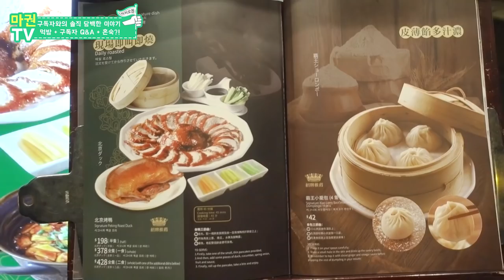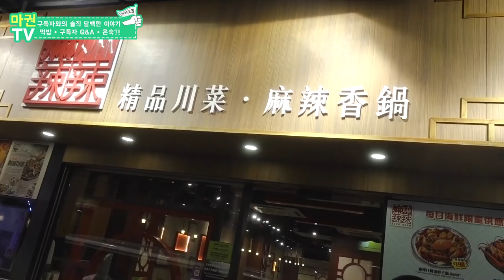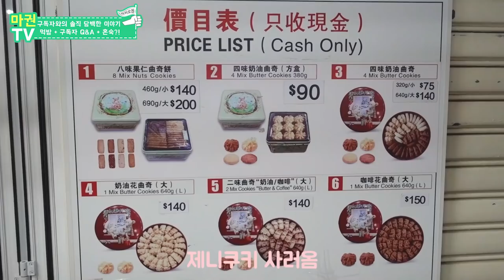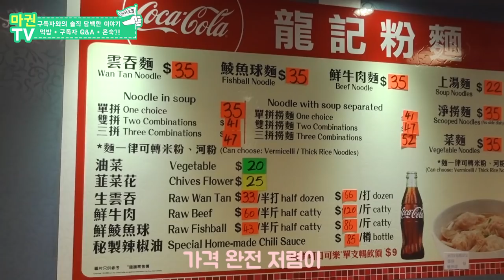홍콩에서 열혈 구독자와 데이트 ☞ 먹방(마라 랍스타, 완탕면) ｜ 여행Q&A ｜ 혼숙